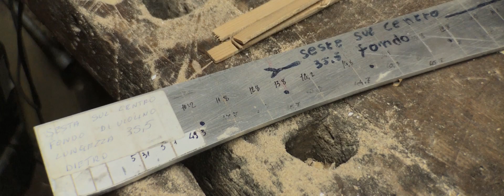Giorgio Giliotti liutaio - Storytelling con IPhone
Liutaio. Per passione, prima di tutto.
Giorgio Giliotti dopo tanti anni in fabbrica alla Bormioli Rocco ha iniziato una nuova affascinante avventura. “Stare tutto il giorno al bar non mi piace, preferisco impegnarmi in qualcosa di concreto”.
Così una volta in pensione ha studiato tecnica e materiali e ha incominciato a costruire violini. Fino ad oggi ne ha firmati 28. E se si pensa che per completarne uno ci vogliono 300 ore, salta fuori una cifra totale niente male.
Sono andato a trovare Giorgio nella sua bellissima bottega a Belforte, piccolo paesino a qualche chilometro da Borgotaro, in provincia di Parma. E siccome si parla tanto di qualità, attrezzatura e definizione, ho deciso di realizzare il video utilizzando un telefono cellulare (iPhone 7 Plus) con l’aiuto di alcune ottiche dedicate (Moment) per mettermi in gioco e provare a capire quale sia il vero punto di forza di un video racconto.
Certamente la qualità dell’immagine non è la stessa di una telecamera, ma a livello narrativo non ho avvertito limitazioni. Sarà questo il futuro del mondo video? Chi può saperlo! Ma sicuramente, per questo lavoro, la mia schiena per una volta mi ha ringraziato. :)

nicolagennari.it